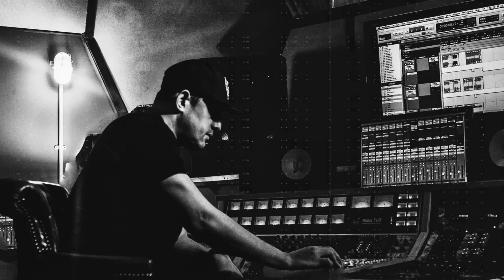S.P.Y - Lost Orbit (feat. Diane Charlemagne) [Full Version]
Returning for the second chapter, S.P.Y goes ‘Back To Basics’ and takes us deeper, darker and further underground with this uncompromising selection.

The recent ‘Back To Basics Chapter One’ LP introduced a new edge to his sound, and having tested these tracks in his DJ sets over recent months, S.P.Y has fine-tuned mixdowns and structures for maximum dancefloor impact.

S.P.Y’s brings in the iconic vocals of Diane Charlemagne once again with a “Great use of a great singer” according to Eddy Tm X-FM. Closest allies Total Science return to collaborate on this second edition, joined by Spearhead’s Bcee and well renowned MC Lowqui.

Follow S.P.Y